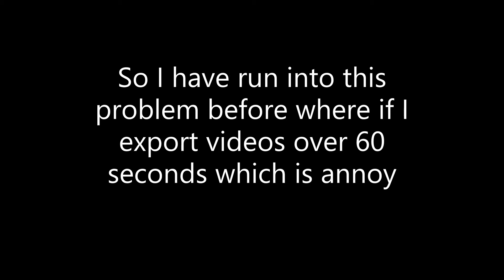SFM problems that I need help with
so if you guys know please comment to tell me